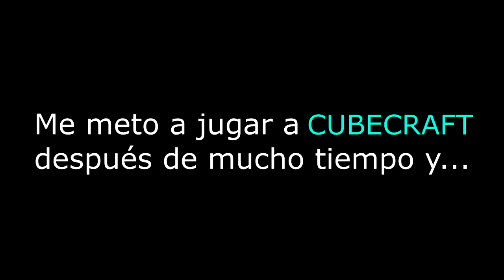CUBECRAFT EN 2017... | Hackers y teammers - FRACU GAMES